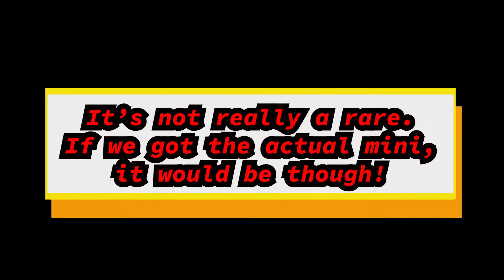World's Smallest Official Wacky Packages Minis!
Playtime with Harper!

Today we are opening more of the World's Smallest toys! We had so much fun with Sugar Buzz, so we are super excited to see what wacky surprises we will find in these! We hope you enjoy this video and have an awesome day!